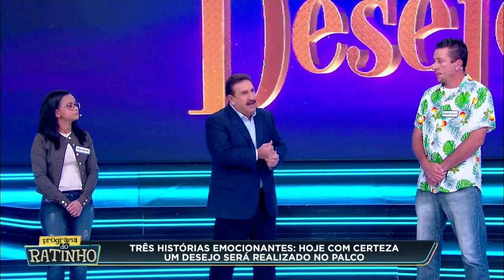Meu Desejo - Completo | Programa do Ratinho (29/12/21)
No ar de segunda a sexta, o programa mistura games, comédia, participação do público e quadros únicos, como o Jornal Rational, Teste de DNA, Dez Ou Mil, Boteco Do Ratinho, entre outros. A atração recebe ainda convidados famosos, que vão ao palco se divertir com o apresentador.

Sempre com o forte lado humorístico, Ratinho conta com o fiel companheiro Xaropinho, além de sua banda no estúdio, a secretária italiana Valentina, Murilo, Lucimara Parisi, Faxinildo, Marquito, Santos e Milene Pavorô.

Fique ligado em tudo o que rola no Programa do Ratinho pelo nosso